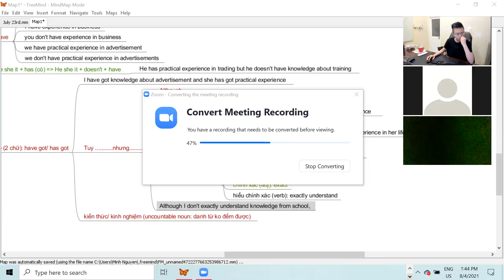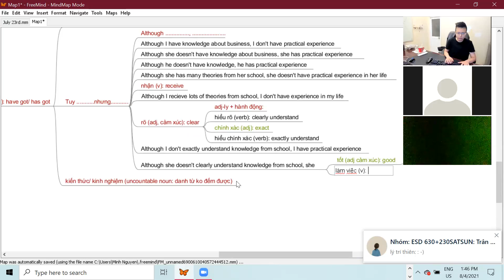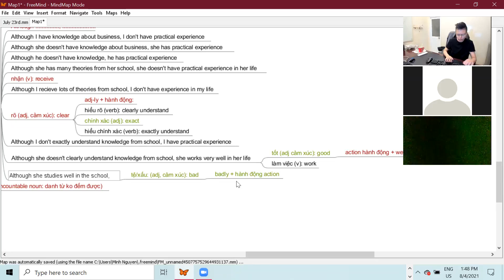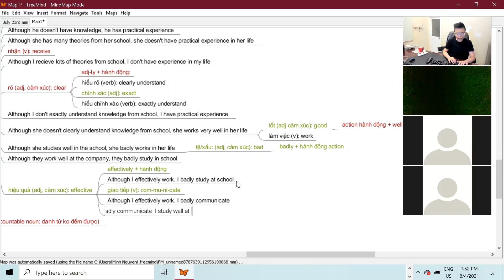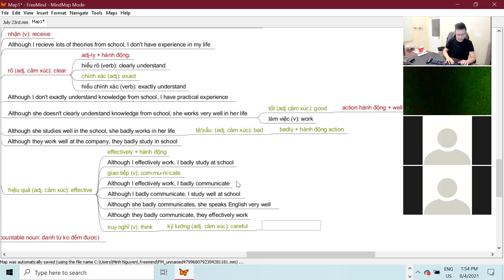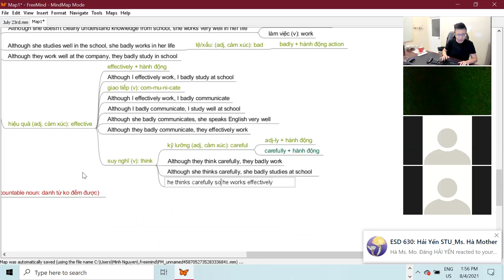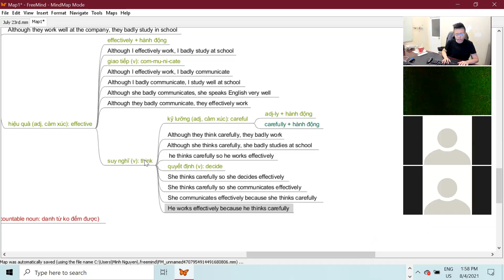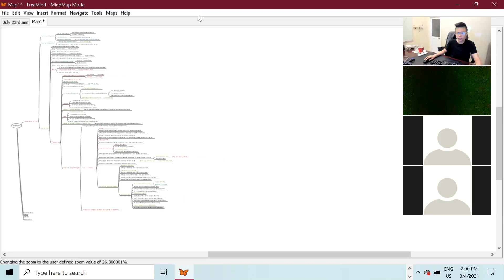ESD: Gr631_August 4th 2021 (2nd clip)